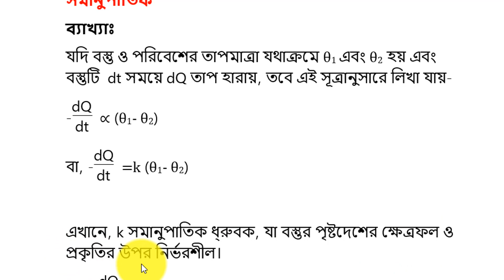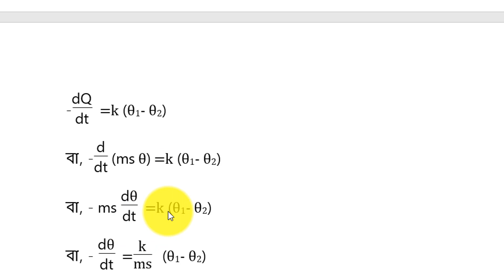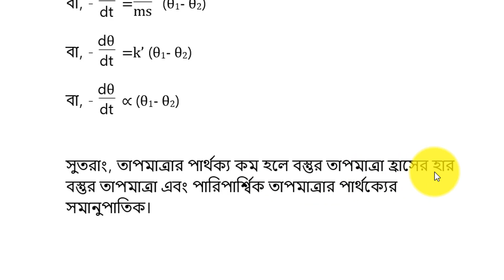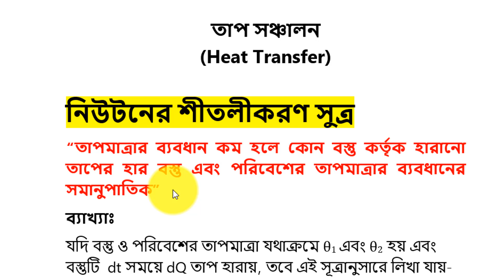Newton's low of cooling | নিউটনের শীতলীকরণ সুত্র | Physics | Diploma | SSC | HSC । E.M.A HABIB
৪১ তম বিসিএস পরীক্ষার আন্তর্জাতিক অংশের সমাধান ।   41st BCS"

If you have a questions or give a suggestion please visit : EMA_HABIB